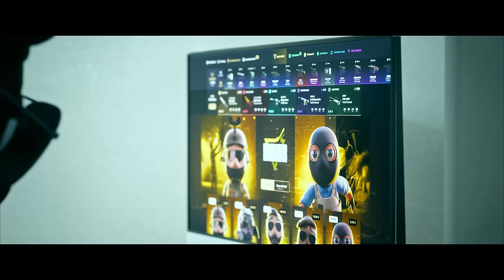¡LOS MOMENTOS MÁS RANDOM Y EXTRAÑOS DE CS2! #5